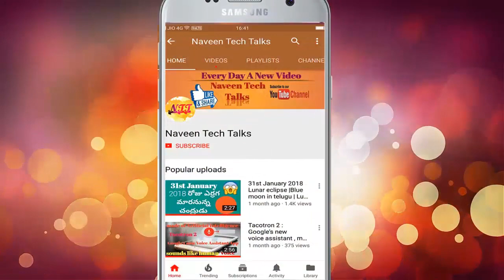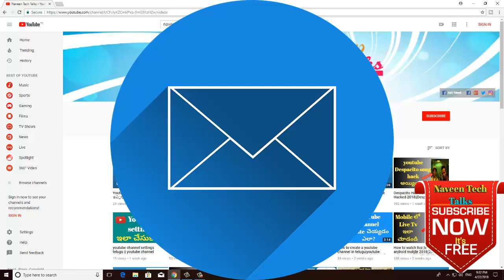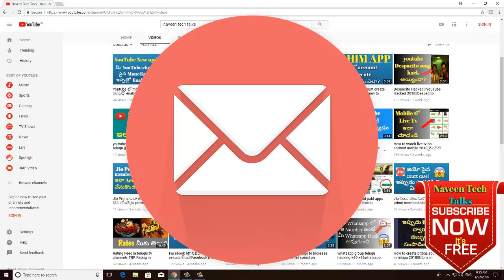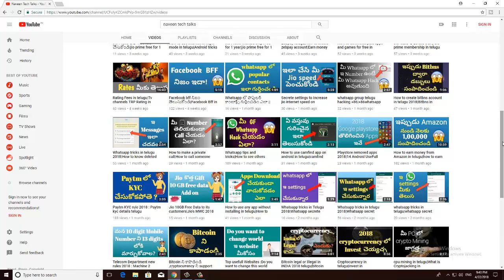google rcs messaging || google rcs based chat || rcs google messenger || in telugu || 2018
ఇ వీడియో లో మనం Android smart messaging app chat గురించి తెలుసుకుందాం
Friends in this video you are going to know about google's new smart messaging app "CHAT" which is going to replace default messaging app in android smart phones and chat app is going to work according to our messaging data plan and it features with Rich Communication service  so it works same as whatsapp  and facebook

How to create bitbns account in telugu 2018|Bitbns in telugu 2018|Bitbns how to add account telugu

How to make a private call|How to call someone with no caller id in telugu|In telugu|2018

How to use any app without installing in telugu|How to use any app without download in telugu|2018

Wifi password in telugu 2018|How to know wifi password in telugu|Free wifi Password in telugu 2018

How to display mobile screen on PC 2018 in telugu|Display my phone on my computer in telugu 2018